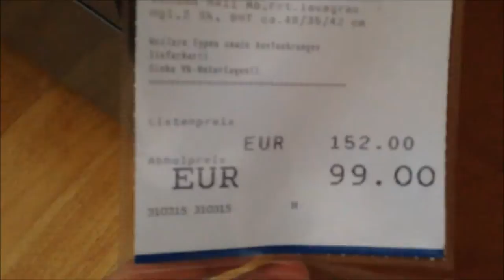**VLOGMAS** Day5 - Pug Cuddles and my christmas tree!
what i am wearing in this vlog :
Jeans - Mustang
wool Oversized jumper - H&M
Leather Jacket - Topshop
Boots - UGG

I hope you enjoy this video and until next time Keep Smiling xx SV xx